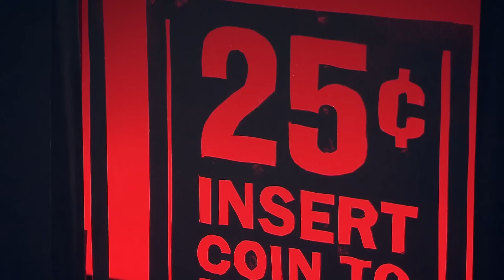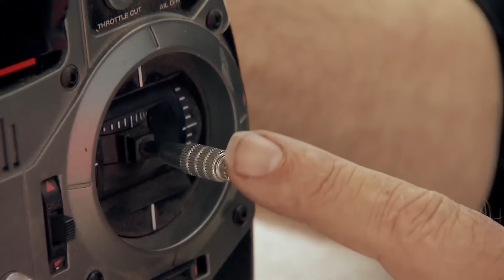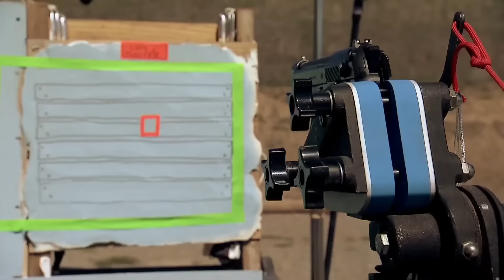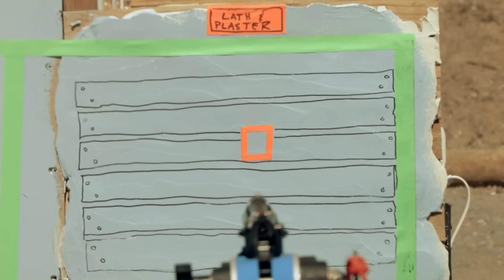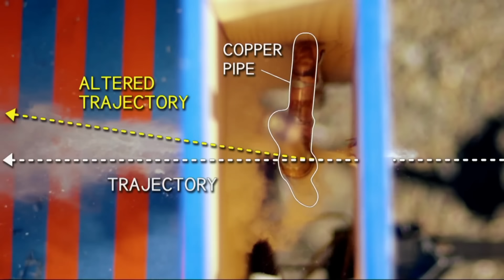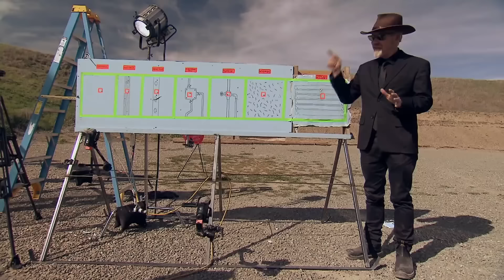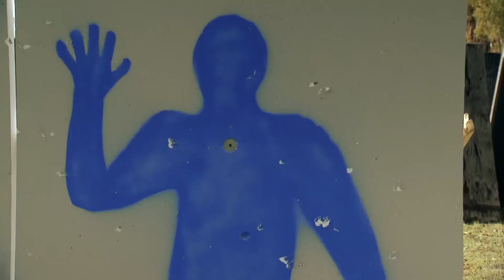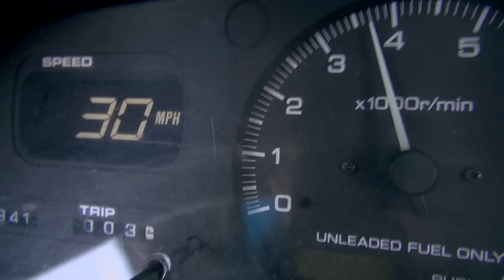Perigo e diversão com os caçadores de mitos | Mythbusters: Os caçadores de mitos | Discovery Brasil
Para celebrar o final do ano, veja alguns dos experimentos mais engraçados e perigosos dos caçadores de mitos Jamie e Adam.